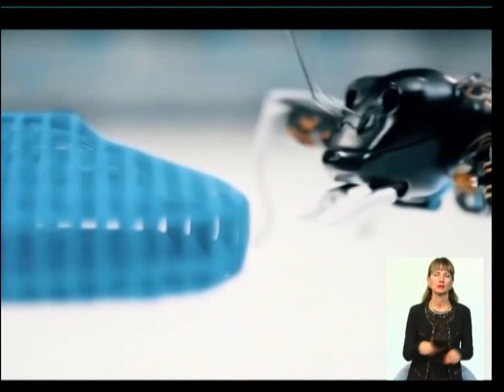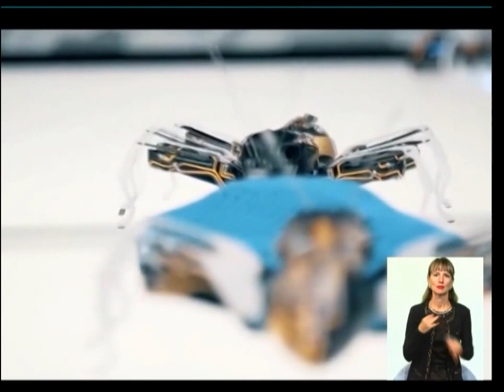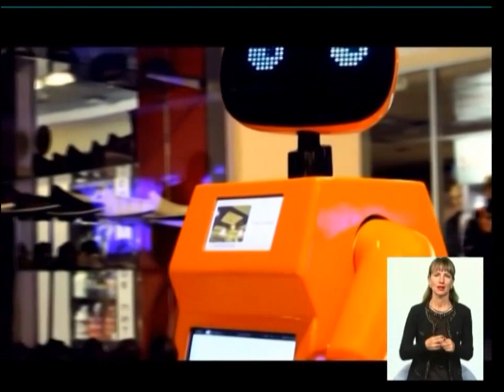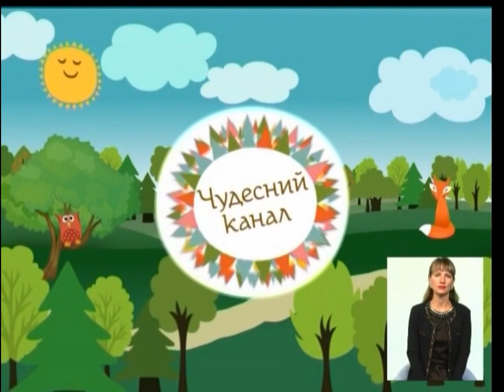06_09 Чудесный Канал с Анастасией Котькорло